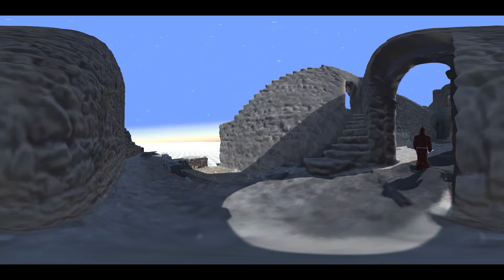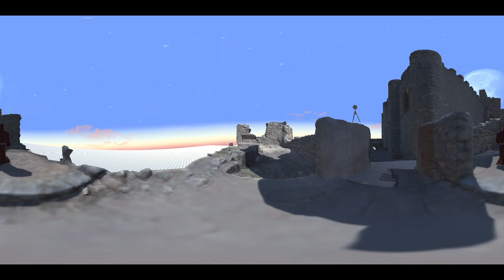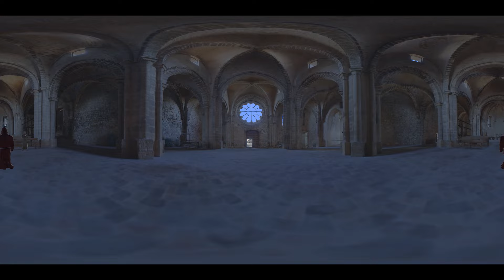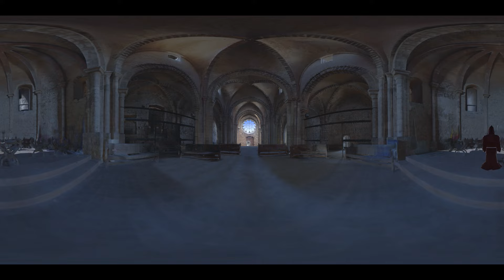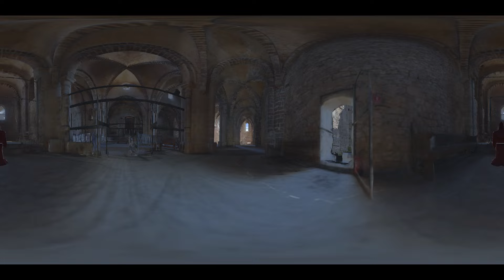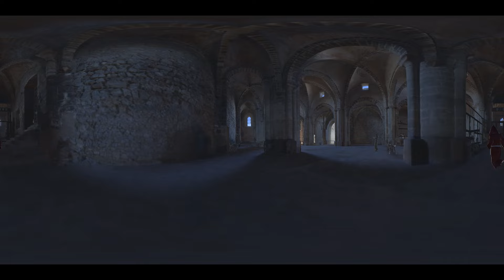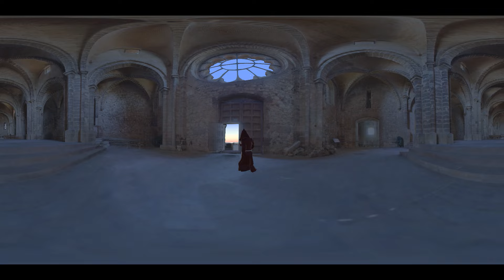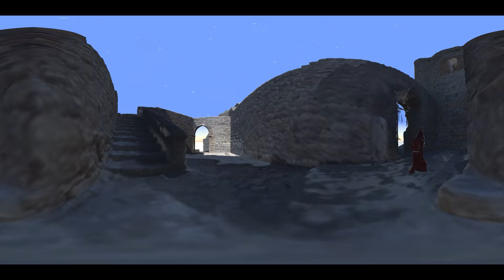360 Video VR - Biserica catolică-1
360 Video VR - Biserica catolică 1
Filmul funcționează pe căști Oculus
360 Video VR - Catholic Church 1
The movie works on the Oculus headset